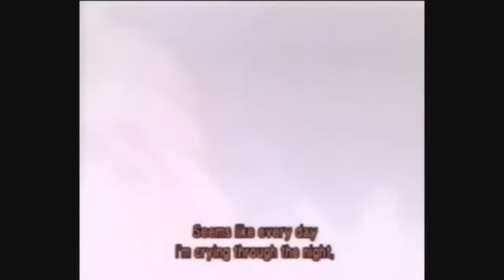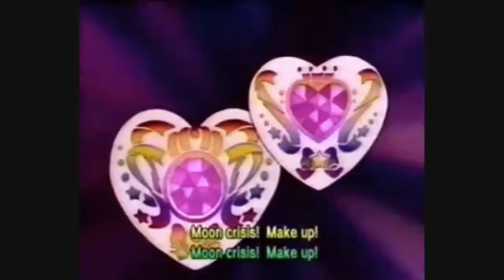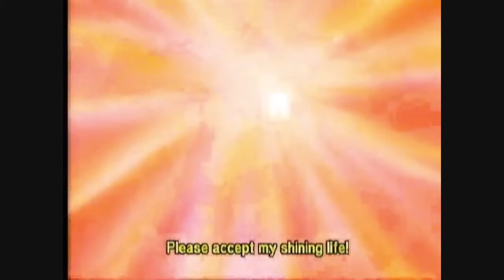Sailor Moon- La Vie Comme Elle Vient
WATCH IN HD! So recently ive been getting into french music so why not do an amv to a french song lol originally i wanted this to be about Rini buuuttt that kinda went down the hole and kinda just did my own thing lol So i hope you like it!!!
Song: La Vie Comme Elle Vient
By: Clemence St. Preux